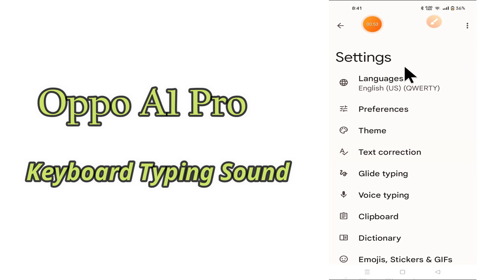Oppo A1 Pro Keyboard Typing sound || Turn On Keyboard Typing sound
Oppo A1 Pro Keyboard Typing sound